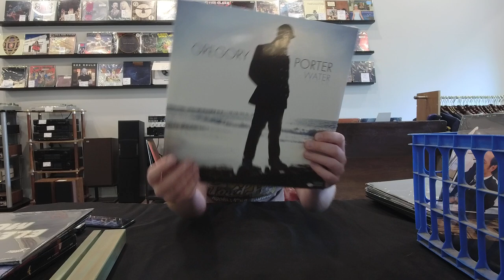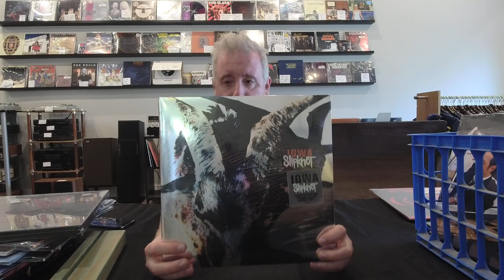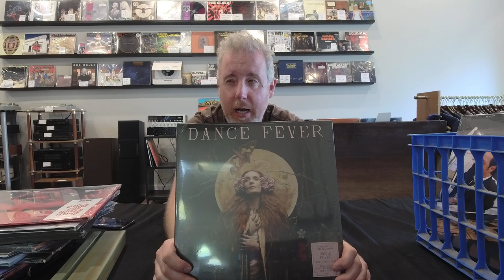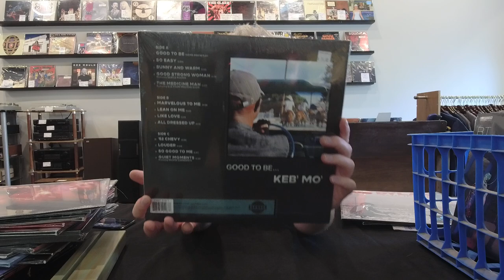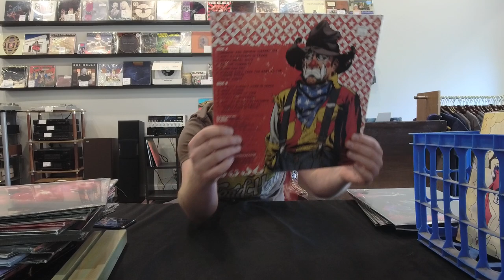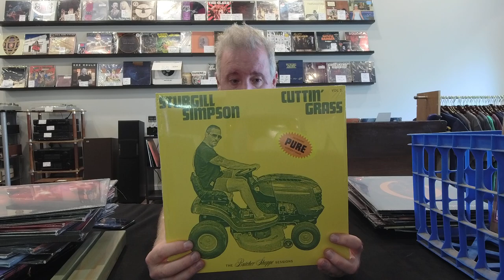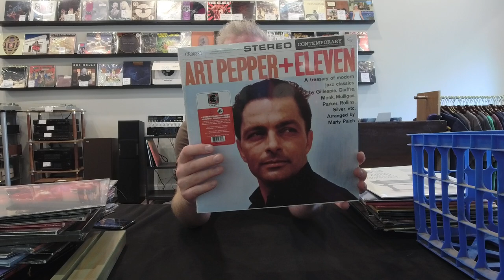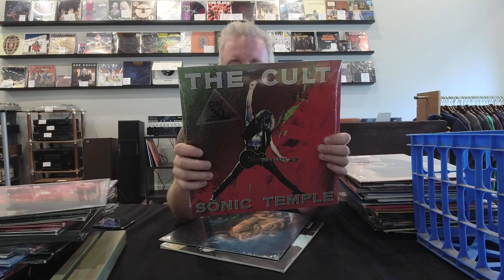New Doctor Who, Slipknot, Black Keys, Rolling Stones, Roxy Music, Mandy Moore New Vinyl Roundup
The weekly show where we go over all the new and restocked vinyl records that have come in our shop.